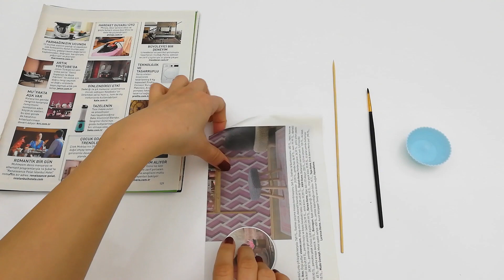SEVGİLİYE HEDİYE - SEVGİLİYE DOĞUM GÜNÜ SÜRPRİZLERİ - EL YAPIMI HEDİYELER -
Sevgiliye hediye , sevgiliye doğum günü sürprizleri , el yapımı hediyeler , sevgiliye sürprizler , hediye yapımı , keyifli seyirler.

Miyama etkinlik kanalında; kendin yap, el yapımı hediyeler, özel gün hediye önerileri,süslemeler, nasıl çizilir? Kolay çizimler, boyama kitabı, çizgi film kahramanları, okul öncesi etkinlikleri, nasıl yapılır? renkleri öğreniyorum v.b. çalışmalarını bulabilirsiniz.
Keyifli seyirler.